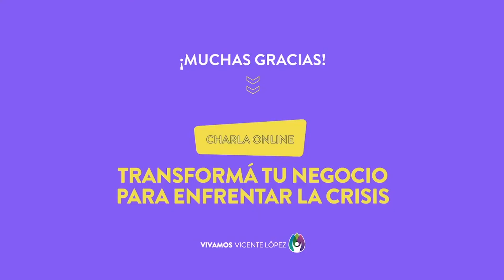EmprendedoresVLOnline ► Transformá tu negocio para enfrentar la crisis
El Ciclo de Charlas de Emprendedores Vicente López surge como respuesta al cambio de paradigma por el aislamiento obligatorio. De esta manera seguimos acompañando a los emprendedores y les brindamos capacitaciones gratuitas.

Dictada por: Florencia Giulio, especialista en finanzas y desarrollo de negocios innovadores con impacto. Cuenta con experiencia en el liderazgo de equipos para desarrollar procesos de turnaround en el ámbito privado, público y emprendedor.